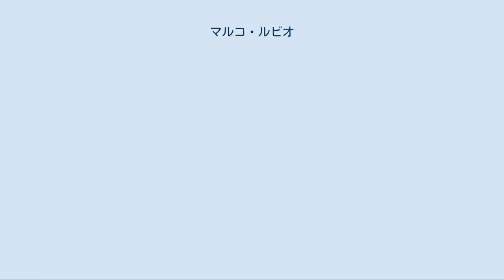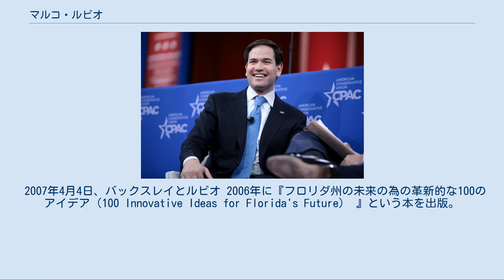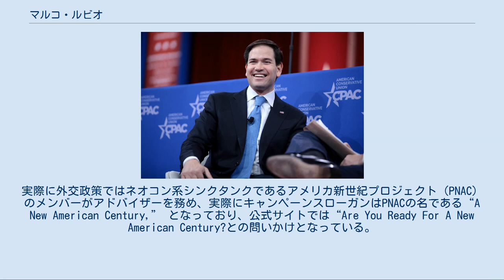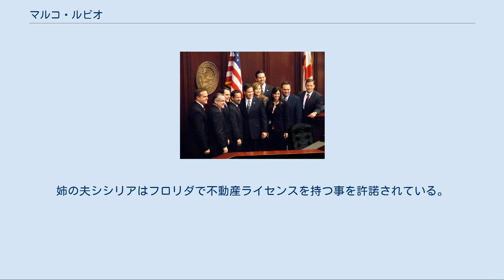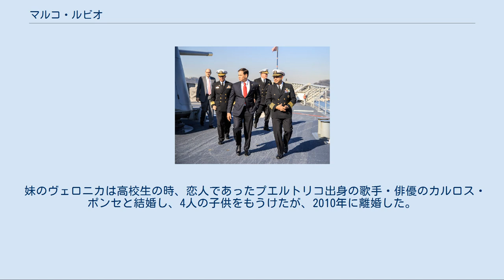マルコ・ルビオ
マルコ・アントニオ・ルビオ（Marco Antonio Rubio、1971年5月28日 - ）は、アメリカ合衆国の政治家でフロリダ州弁護士である。
両親はキューバからの移民で、宗教はカトリック。
 1971年5月28日にアメリカ合衆国のフロリダ州マイアミで、父マリオ・ルビオ・レイナと母オリア・（旧姓ガルシア）ルビオの三男として誕生する。
彼の兄と姉妹は兄にキューバ生まれのマリオ・ヴィクター、姉にバーバラ（1987年に逮捕された元麻薬密輸グループの一員でもあったオーランド・シシリアと1980年に結婚している）、妹にヴェロニカ（プエルトリコ出身の歌手・俳優のカルロス・ポンセと結婚）である。
両親はフィデル・カストロがキューバ革命起こす以前の1956年5月18日に貧しい生活から抜け出し、豊かな生活を求めてキューバのハバナにあるアメリカ領事館に駆け込み、キューバから経済移民としてアメリカに移民したキューバ人であり、家庭やキューバ人社会ではスペイン語が母語のため、幼少時よりスペイン語に堪能だった。
両親のキューバでの子供時代は貧しく、父親は学校を途中で辞めて仕事をしていた為、読み書きを学んでいなかった。
その為アメリカに来た時、小学校教育を持つ、勤勉な人々は彼らの子供の施設、車と大学を持っている余裕があると思い、この国なら機会があると希望を持っていたと言う。
両親は当初、英語が中々話せず苦労しながら子供を育て、1975年にアメリカ市民権を取得している。
母オリアは1961年に一時キューバに帰国しており、この時キューバは革命によりフィデル・カストロ政権による共産主義化に進んでいて、病んでいる母の父ペドロ・ヴィクター・ガルシアを説得してアメリカに連れて行く為である。
母方の祖父ペドロ・ヴィクター・ガルシアは1956年にアメリカに移民するが、1959年にキューバに帰国し、1962年にビザなしでアメリカに入国したため、入国管理局によって拘留されている。
移民裁判官はペドロに強制送還を命じたが、最終的には彼がビザなしでアメリカに残れるように配慮した。
 両親と幼い兄と祖父ペドロ・ヴィクター・ガルシアはアメリカに来た当初は、低所得層向けの公営団地に引っ越して住み、夫婦共働きで工場で働いていたが、後に父マリオは小学校の学童擁護員やラスベガスのカジノでバーテンダー、母オリアは小さなマーケットでのレジ打ちやウェイトレスやホテルのメイドなどで働き、両親の仕事の関係で一時ネバダ州ラスベガスに移る。
ルビオ家はカトリック教徒だが、ラスベガス在住時の8歳の時、末日聖徒イエス・キリスト教会（モルモン教）の教会にも出席し洗礼も受けたが、1984年に家族全員、再びカトリックに戻っている 。
フロリダに戻ったルビオは南フロリダ高校に入学し、1989年に卒業。
卒業後は1年間フットボール奨学金を利用して、ミズーリ州のターキオカレッジに通った後、フロリダ大学を卒業。
更に1996年にマイアミ大学で法務博士の学位を取得した。
なおルビオはロースクール修了までに10万ドルの教育ローンを抱えており、2012年にようやく返済を終えたという。
 議長時代のルビオ マイアミ大学在学中にイリアナ・ロス・レイティネン下院議員の実習生を務め、これがルビオが政界と接点を持つきっかけになり、1996年アメリカ合衆国大統領選挙ではボブ・ドール上院議員の選挙スタッフとして活動した。
 1998年にウェストマイアミ市の執行委員長となる。
1999年にフロリダ州議会選に立候補し、共和党予備選では64票差で候補者に選出された。
2000年の本選挙では72%の得票を獲得し、民主党のアナスタシア・ガルシアを破り当選した。
 当選後は2008年まで再選され、2002年12月には院内総務に就任した。
デニス・K・バックスレイ、ジェフ・コットカンプ、デニス・A・ロスら共和党の有力議員が引退するとフロリダ州共和党議員の実力者となり、2007年にはキューバ系アメリカ人として初の議長に就任し、2008年まで務めた。
 2007年4月4日、バックスレイとルビオ 2006年に『フロリダ州の未来の為の革新的な100のアイデア（100 Innovative Ideas for Florida's Future） 』という本を出版。
この本はフロリダ州内をタウンホールミーティングで意見を...